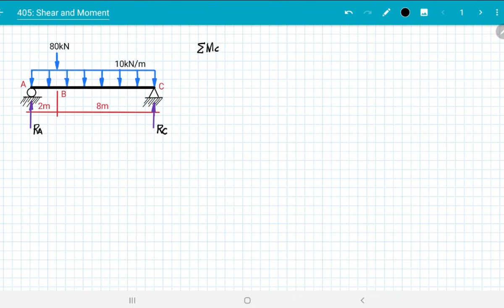[ 405 ] SHEAR & MOMENT DIAGRAM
This playlist is a continuous video tutorial on the problems excerpt from "Strength of Materials by Singer and Pytel, 4th edition."

Shear and Moment Diagram
Shear and Moment equation